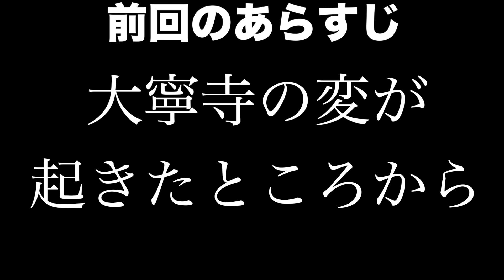【信長の野望大志PK】戸沢道盛編＃１０ 軍神・上杉謙信と愉快な仲間たちが戸沢家に出仕する！？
ようやく越後まで国力を伸ばした戸沢家でございます。
でもさこれだけの国土持ってて、国力は３位・・・。東北は国力全然出ませんね・・・